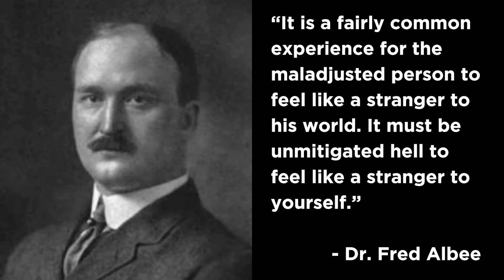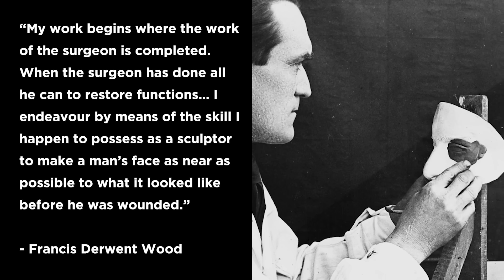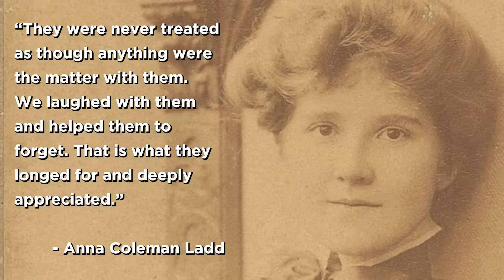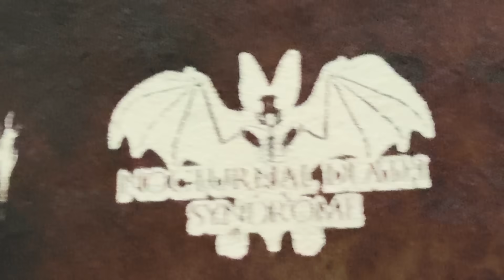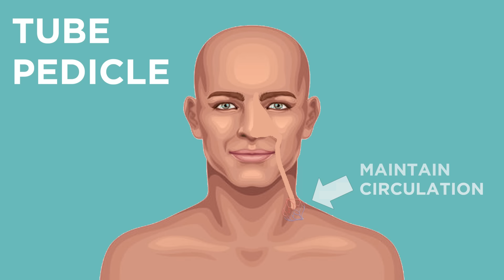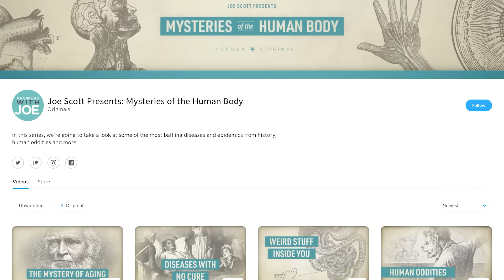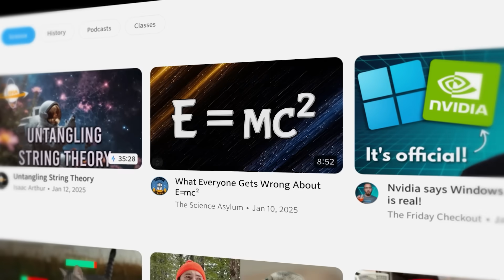The World War 1 Technology You Still See Everywhere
World War 1 changed the world in countless ways, but one thing that doesn’t get talked about much is the way it spurred advancement in cosmetic surgery. With advances in medicine and the particular horror of trench warfare, thousands of soldiers came home with terrible facial injuries, causing them to be treated as pariahs. But thanks to the generosity and brilliance of surgeons and artists, great strides were made in returning their lives to normalcy.

TIMESTAMPS
0:00 - Intro
2:13 - Plastic Surgery History
6:37 - Plastic Surgery and WWI
7:53 - Francis Derwent Wood and Anna Colman Ladd
10:30 - Mask Limitations
11:06 - Tritium Tour Merch
12:00 - Sir Harold Gillies
14:20 - Plastic Surgery Today
16:26 - Sponsor - Nebula